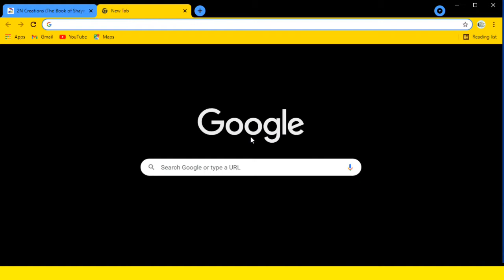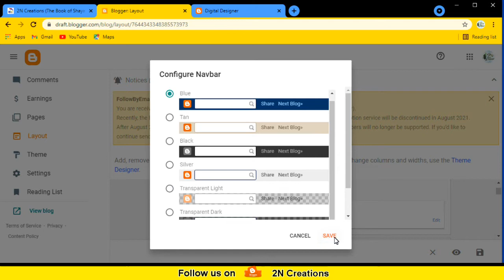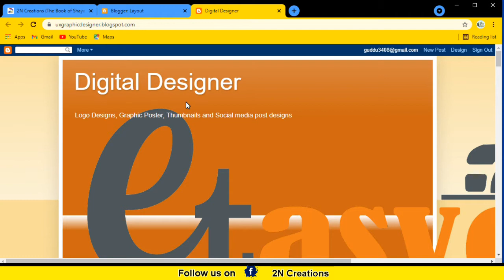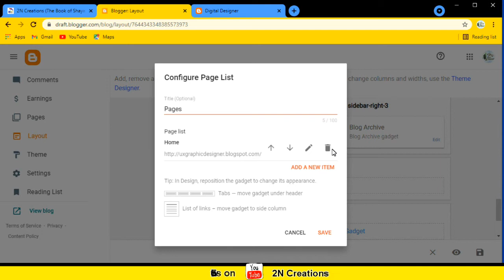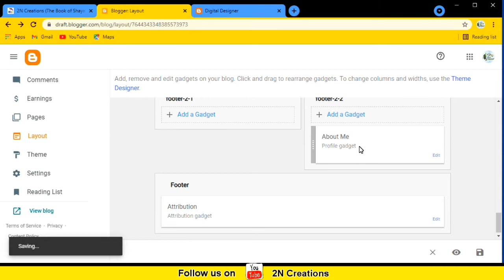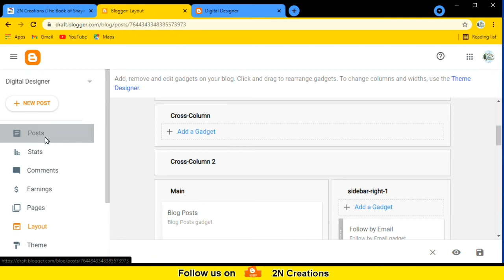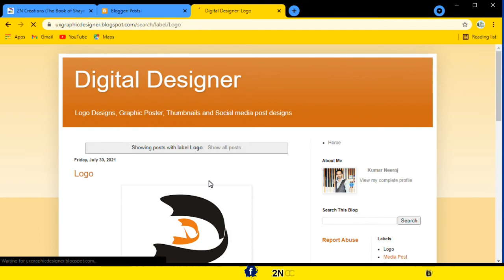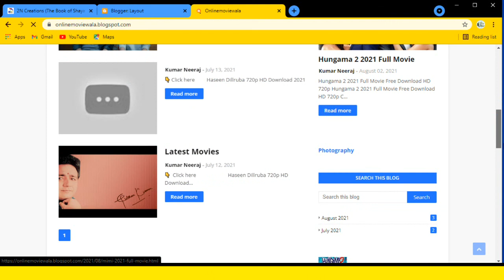How to create Blog Layout? || Blogger Beginner || Blog Template || Designs blog Page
In this video you learn about, How to create blog layout?

Educator : Kumar Neeraj
Creator-Digital Designer
Digital Designer by 2N creations

Create layout on blog
template designs
layout designs
Blog important page
Blog Required Page
Create Page for blog
How to famous on blog
How you became popular on blogger
How to became youtuber?
How to became blogger?
Famous youtuber
How to earn from youtube?
How to earn money from blog?